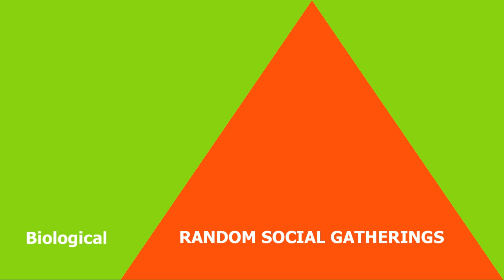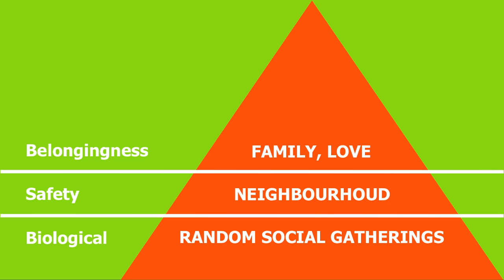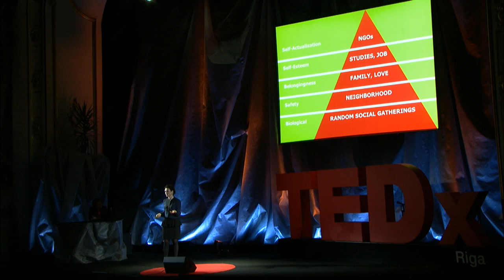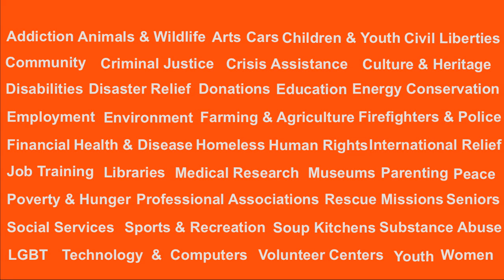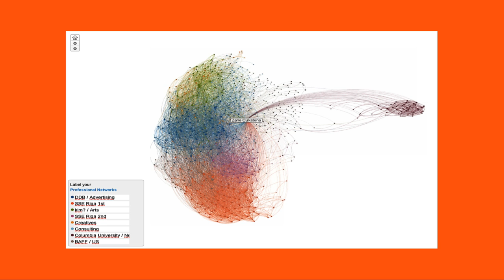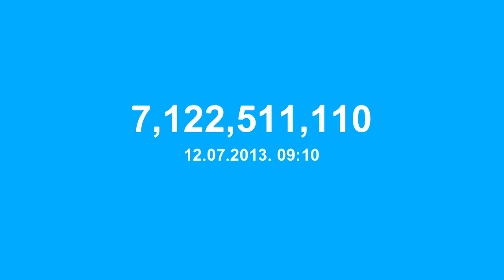Meaningful networking: Zane Culkstena at TEDxRiga 2013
Zane Culkstena is management and marketing consultant who founded contemporary arts center kim? known for its cutting edge exhibitions and international collaborations. Zane holds degrees from Stockholm School of Economics in Riga, Sussex University and Columbia University in the City of New York.

Aristotle wrote: "Man is a social animal." Indeed, from Aristotle to Facebook, social connections have been pivotal for human beings. Yet what kind of social relations do we want? Our social life, especially on the Internet, is becoming increasingly cursory and dull. People still look for romantic and family relationships to make their lives meaningful. We all have university or workplace friends with whom we share intellectual and professional values and interests. Zane argues that participation in the boards and membership structures of non-governmental organizations is the ultimate form of meaningful networking.